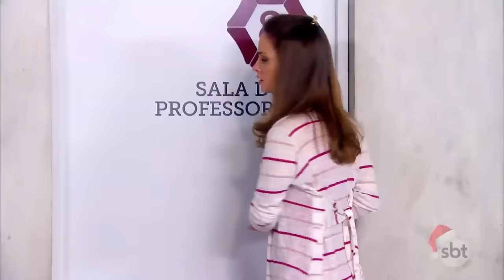Carrossel | Capítulo 98 - 21/12/18, completo